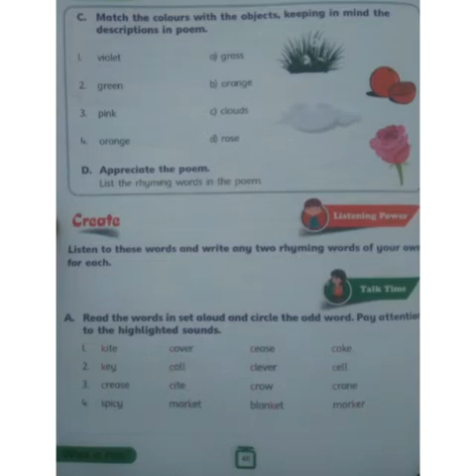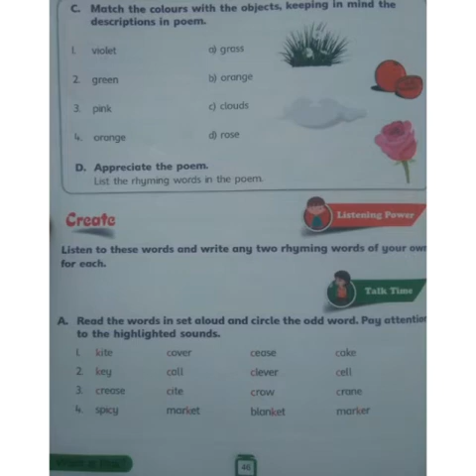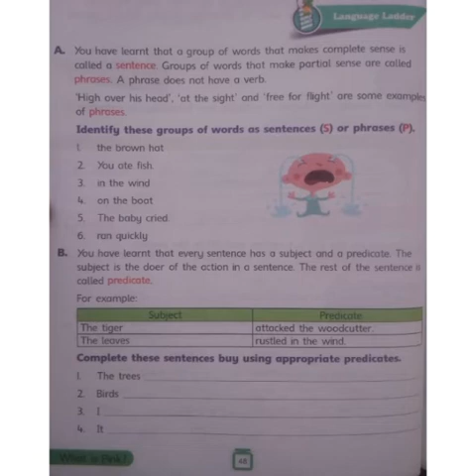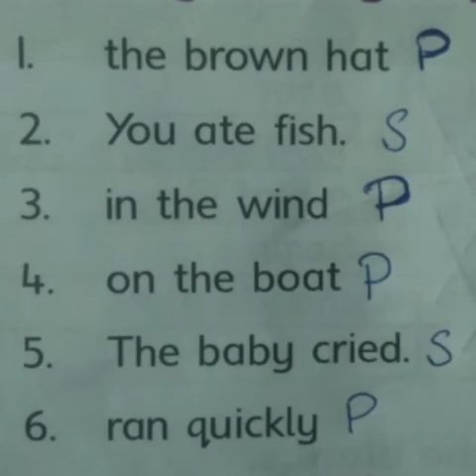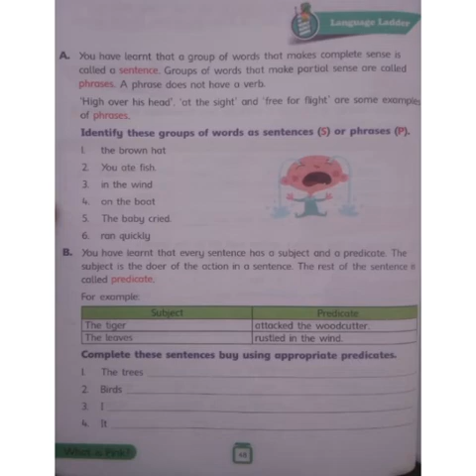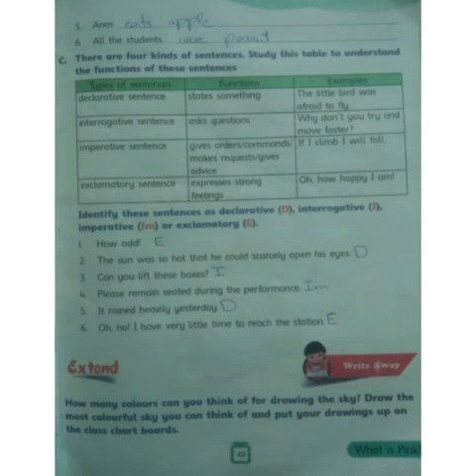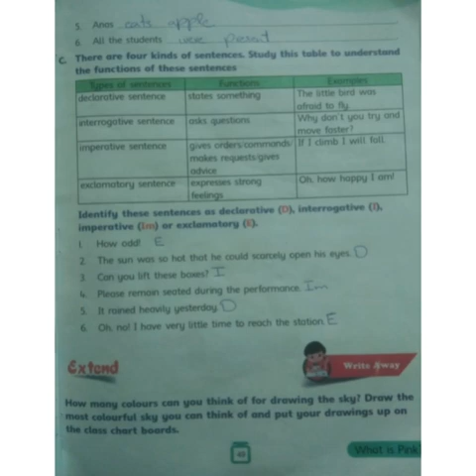Class:5th Subject: English Chapter#4 What is Pink (book work) video#15